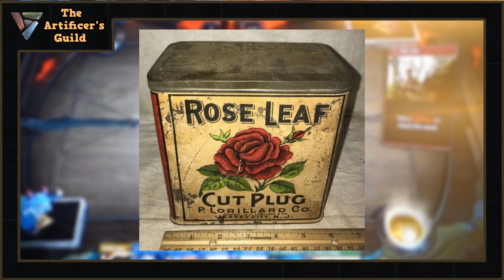The Story of Artifact: What we know so far and why it is important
Welcome to the Guild!

This week we have a guest video! Cymen introduces all of the LORE surrounding the world of Artifact.
This video effectively has 2 parts, an introduction to the lore of the Dota world, and how the lore of Artifact is specifically set up.
0:00 - Introduction to Dota lore
7:48 - The Lore of Artifact

We also premiered a new piece of art that was sent to us! The following piece is from the wonderful David Simmonds and shows the 3 leaders of Artifact's conflict facing off against one another